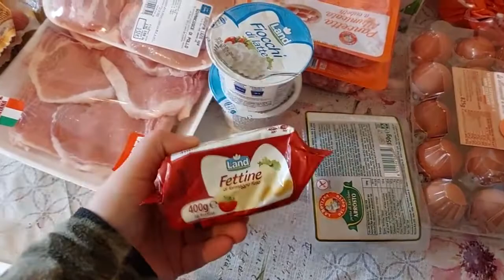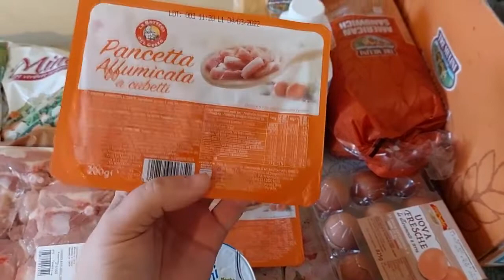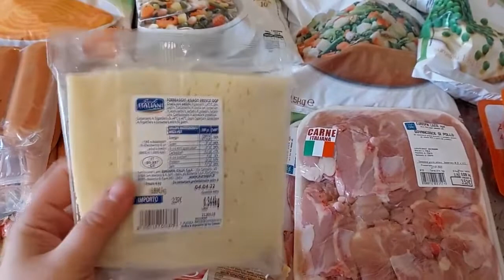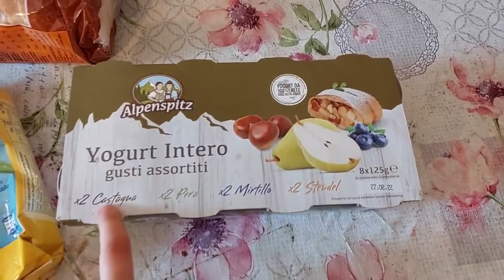ПРОДУКТЫ на СЕМЬЮ в Италии. ЗАКУПЫ Многодетных (январь) // СЧАСТЛИВАЯ в Италии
Приветствую Вас на моём канале!
Я - Аня. Обычная украинка, волей судьбы оказавшаяся в Италии, где и родились мои детки: Максик(17 ноября 2006) и близняшки Эльса и Диана(28 мая 2015). Когда дочки подросли, я пришла к серьезному решению развестись с мужем. Однако вы НЕ найдете на моем канале много о семейных скандалах. Потому что я хочу поделиться с Вами моим примером, как оставаться СЧАСТЛИВОЙ не смотря ни на что!